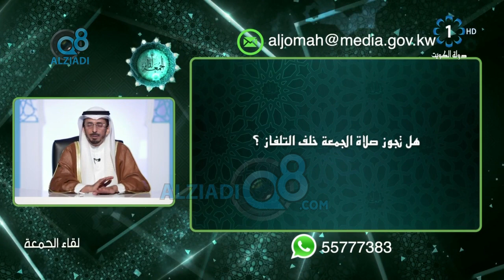سؤال للشيخ محمد الطبطبائي: هل تجوز صلاة الجمعة خلف التلفاز ؟